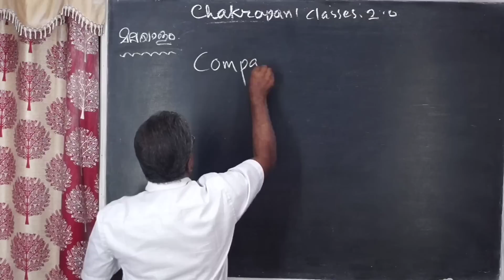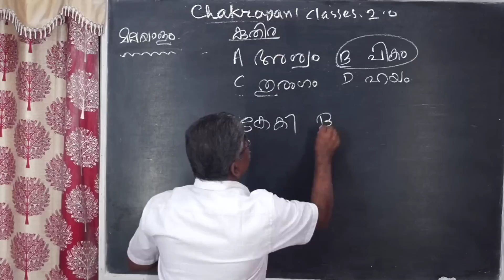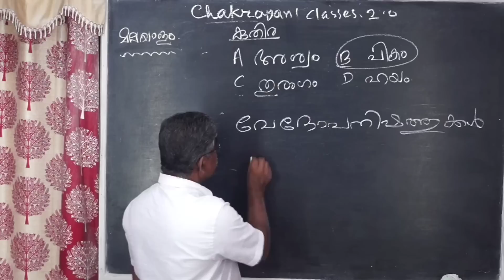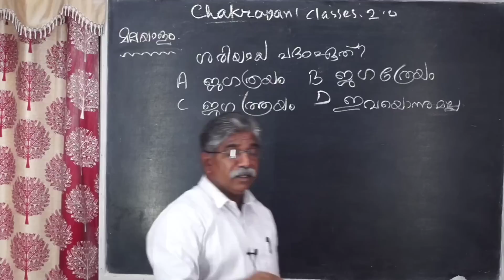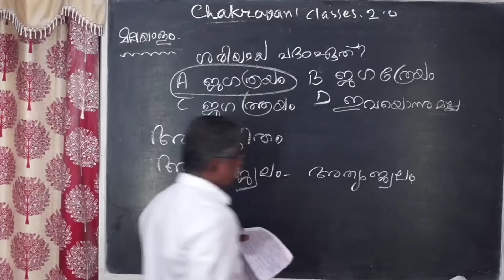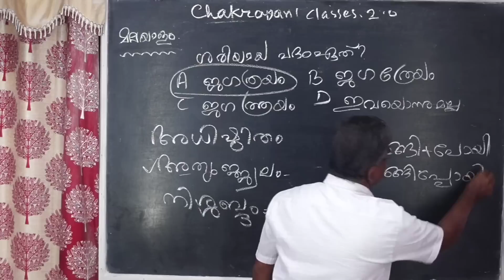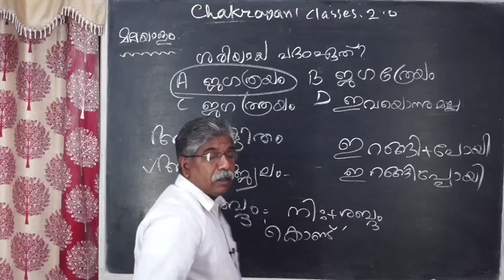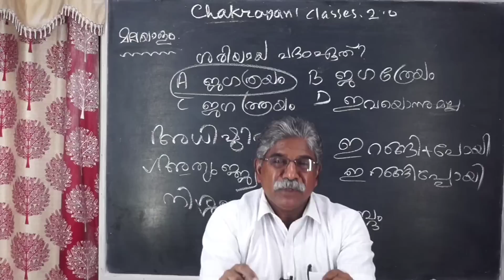മലയാളം ഏറ്റവും പുതിയ PSC ചോദ്യപേപ്പർ വിശകലനം keralapsc psc malayalam pscmalayalam govtjobs.